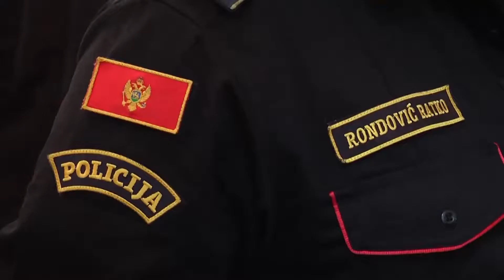Përurohet në Tuz stacioni i përbashkët hekurudhor Shqipëri-Mal i Zi | ABC News